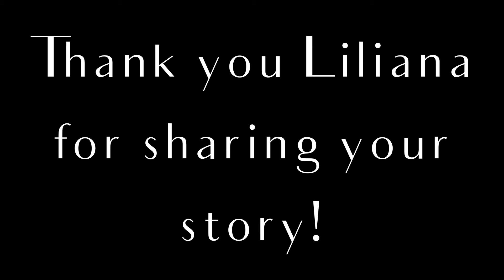People Are Like Songs Episode 4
Liliana Vasic shares her story with us.

People Are Like Songs is a new series celebrating what makes us all unique and showing what creativity means to each of us.